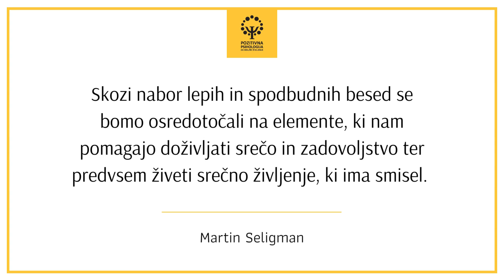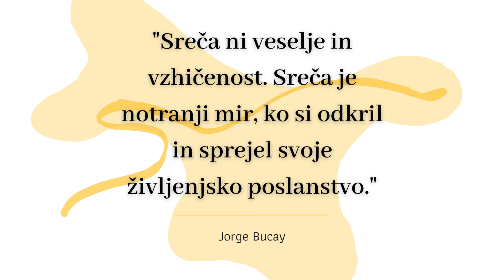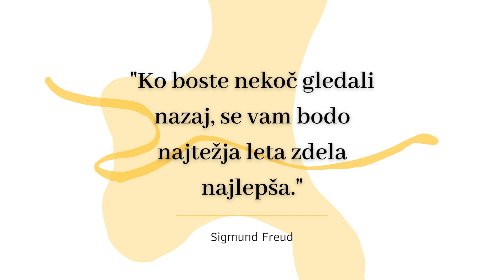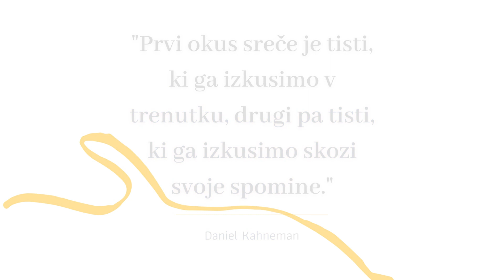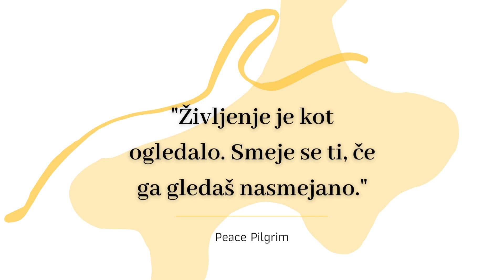Dnevna doza pozitivnosti: PRIJETNA ČUSTVA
Teorijo PERMA model je postavil utemeljitelj pozitivne psihologije, Martin Seligman, vključuje pa pet elementov psihološkega blagostanja, med njimi tudi prijetna čustva.

Prijetna čustva (P) so povezana z optimizmom, ki oblikuje in spodbuja kakovostnejše življenje, medosebne odnose, delo, aspiracije in kreativnost. Nenazadnje so prijetna čustva v tesni povezanosti z občutji sreče, zadovoljstva, osebne pomiritve in veselja. Četudi se srečujemo z vzponi in padci v življenju, je osredotočanje na pozitivne plati življenja zelo pomembno, saj nam pripomore k hitrejšemu in lažjemu preživljanju manj prijetnih obdobij. Tako lahko premagujemo tudi zahtevnejše izzive, ki jih srečujemo na življenjski poti in ohranjamo vztrajnost.

KNJIGA S CITATI POZITIVNA PSIHOLOGIJA ZA DOBRO LETO DNI
Elemente psihološkega blagostanja zajema naša knjiga s citati Pozitivna psihologija za dobro leto dni, ki vas vsak dan v letu pričaka z novo, lepo mislijo, ki vam polepša dan, vas spodbudi, razveseli ali pa vam tudi kdaj da misliti. Ohranjajte in spodbujajte svoje psihološko blagostanje s Pozitivno psihologijo za dobro leto dni, na voljo je v spletni trgovini

Spremljajte nas na naših socialnih omrežjih, da ostanete v stiku z nami in si zagotovite pozitivne informacije.